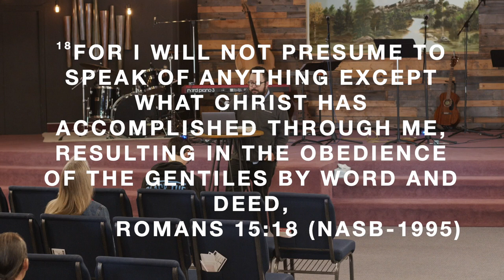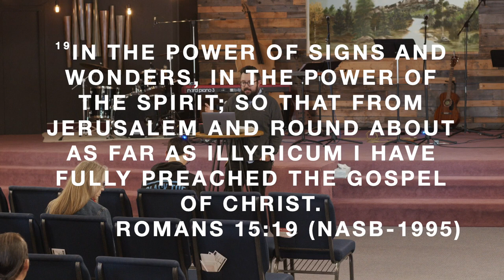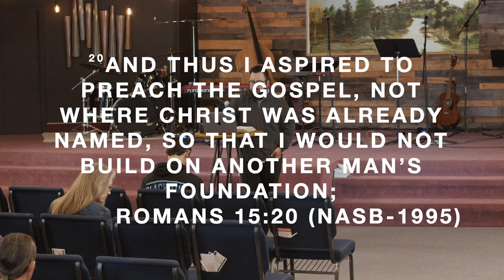The Pauline Example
The commission that Jesus gives to all his followers is to go and make disciples of all nations. Paul develops on this idea in Romans 15 by making it his aim to go where the gospel has not been preached and preaching the gospel fully.

This is a clip from the sermon "God's Mission/Our Mission" on 2.12.23. To listen to the whole message find us on apple podcasts.